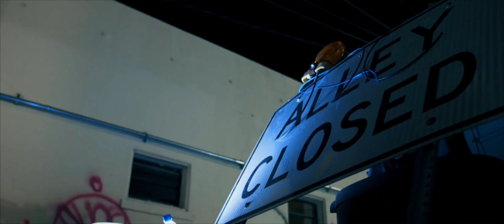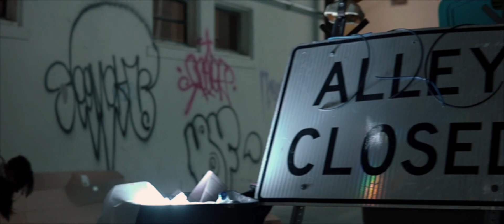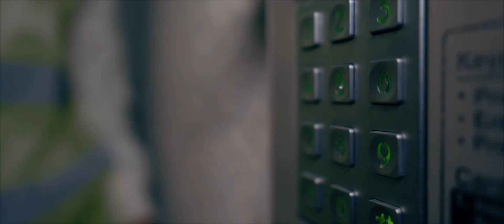Creating The Leader